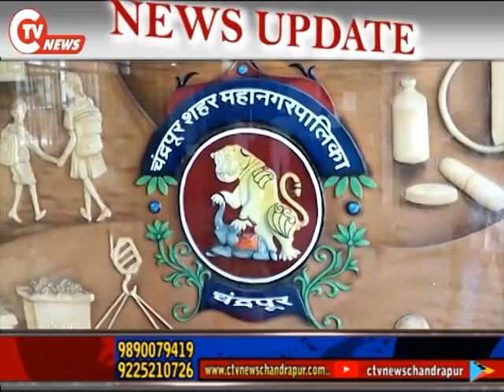चंद्रपूर महानगरपालीका कें नए आयुक्त बने विपीन पालिवाल